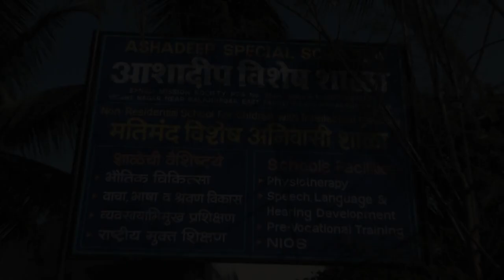Ashadeep Special School Annual Gathering 2019-20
Video clip played during the Annual Gathering of Ashadeep Special School on 24 Jan 2020